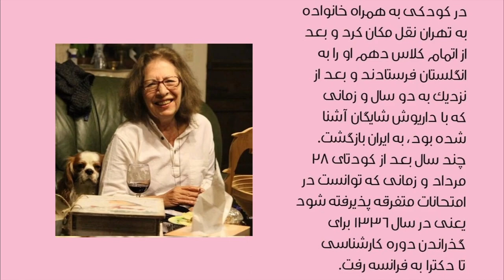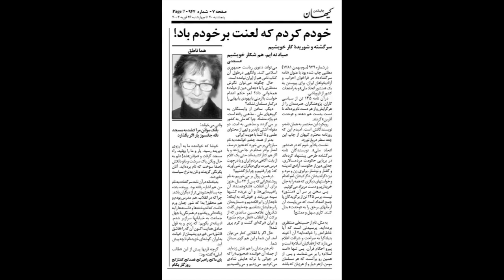هما ناطق تاریخدان آرمانگرا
به یاد هما ناطق؛ از انقلابیون سال ۵۷ که بعد ها بخاطر عملکرد اشتباهش با شهامت تمام گفت: «خودم کردم که لعنت بر خودم باد!»
.پرونده بنده چه بسا نابخشودني‌تر از ديگران باشد. چرا كه در انقلاب، هم مدرس بودم و هم محقق! بدا كه شور چنان ورم داشت كه اندوخته‌ها و دانسته‌ها را به زباله‌داني ريختم و در همرنگي با جهل جماعت به خيابانها سرازير شدم. اديبانه‌تر بگويم: گه زدم. و به قول صادق هدايت اكنون آن گه را «قاشق قاشق» مي‌خورم و پشيمان از خيانت به ايران، گوشه‌اي خزيده‌ام تا چه پيش آيد. گرچه قرنها پيش از اين «طالب آملي» گفته بود: پاي ما كج، راهبر كج، قصد كج، گفتار كج
روزگار بكام/دکتر هما ناطق
دوازدهم دی ۱۳۹۴ در پاریس درگذشت: "سرکوب اندیشه، بیماری فرهنگی است که ما همه روشنفکران به نوعی گرفتار آن بودیم". هما ناطق در سال ۱۳۱۳ در ارومیه زاده شد. مادرش از اشراف قاجاری و پدرش مهندس راه‌سازی و شیفته شعر و ادبیات فارسی بود: "پیش از آنکه سن مدرسه رفتن باشم شیرینی می‌داد به شرطی که دو سطر شعر حفظ کنم. تا دبیرستان، منوچهری و فردوسی و حافظ حفظ می‌کردم". دبستان را در یک مدرسه ارمنی گذراند و این زبان را هم آموخت و بعد به دبیرستان زردشتیان تهران رفت. از کودکی نزد آموزگاران سرخانه فرانسوی و انگلیسی آموخت. "از کلاس دهم مرا فرستادند به انگلستان و بعد از یک سال و نیم برگشتم ایران برای امتحان‌های متفرقه".  هفده ساله بود که کتاب داستان "خانه‌ای در کوهستان" را از اِرسکین کالدوِل به فارسی برگرداند و به چاپ رساند. بیست ساله بود که به پاریس رفت و سی‌ و سه ساله بود که با نوشتن پایان‌نامه دکتریَش درباره "زندگی سیاسی سید جمال‌الدین اسدآبادی"، کارشناس تاریخ شد و سال بعد به تهران بازگشت: "نخست یک سالی در موسسه مطالعات اقتصادی استخدام شدم، کتاب "چهره استعمارزده" آلبر ممی استاد جامعه شناس فرانسوی را به فارسی برگرداندم و از ۱۳۴۸ تا ۱۳۵۹ در دانشگاه تهران به تدریس تاریخ اجتماعی ایران در دوره قاجار و تاریخ عثمانی پرداختم ولی این میان سال ۱۳۵۲ یک سال در دانشگاه پرینستون آمریکا درس تاریخ دادم". او با اینکه اندیشه و احساس آرمان‌گرایانه و جهان‌بینی چپ داشت، در کتاب‌ها و مقاله‌های تاریخی‌اش مانند "از ماست که بر ماست"، "مصیبت وبا یا بلای حکومت" و "بازرگانان در داد و ستد با بانک شاهی"، پیشنهاده‌های پژوهش‌های موشکافانه علمی را رعایت می‌کرد. دو سال پس از انقلاب پنجاه و هفت او را اخراج کردند و برای دستگیریش به خانه‌اش ریختند ولی توانست به پاریس بگریزد. پنجاه ساله بود که استاد تمام وقت تاریخ در دانشگاه بنام سوربن شد و بیش از بیست سال در آنجا به تدریس و تحقیق در رشته تاریخ و کتاب‌شناسی ایران پرداخت: "برای من تدریس در پاریس هرگز جای کلاس‌های ایران را نگرفت. در ایران دانشجویان با گونه‌ای تشنگی و کنجکاوی، استاد را به دادگاه می‌خواندند و از این رهگذر در سازندگی خود استادها سهم داشتند. هنگامی هم که سیراب نمی‌شدند و آنچه را می‌خواستند نمی‌یافتند، تخمه می‌شکستند". هما ناطق در هشتاد و یک سالگی در پایتخت فرانسه درگذشت.